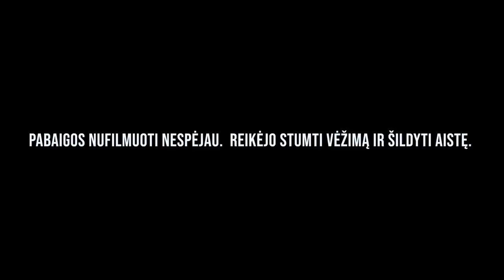ATSAKYMAS KLAUSIANTIEMS AR AISTĖ IRGI GRŪDINASI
Vis sulaukiu klausimo ar aistė grūdinasi kartu su manimi. Taip! Ir čia pateikiu įrodymus. Dar dideliausi sveikinimai sugrįžus į sceną po ilgo laiko. Nėštumas, gimdymas, dabar vaikai. Tikrai yra reikalų pasiruišti ir TAIP pagroti!!!